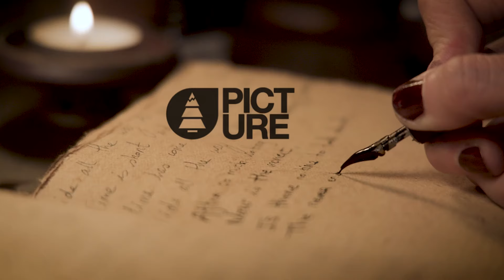BANFF TOUR 2024 | CHRONOCEPTION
In CHRONOCEPTION a group of freeriders set out for an unforgettable adventure, and the deeper they delve into the mystical world of the Kyrgyz mountains, the more unexpected powers seem to be miraculously released within them.

Enjoy the trailer and see you on tour!